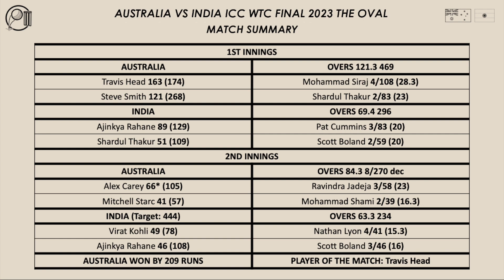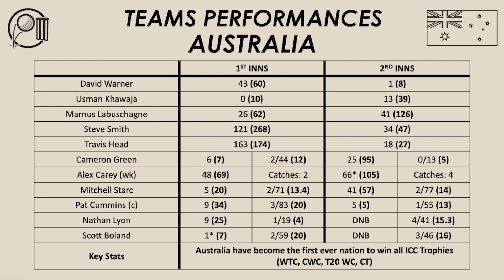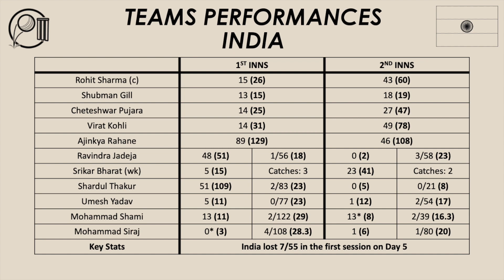India stumble as Australia win the WTC Final | ICC WTC Final 2023 Review | AUS v IND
In this episode of the Dibbly Dobbly Podcast we review the ICC World Test Championship Final 2023 between Australia and India.

0:00 Intro
0:57 Score Recap
2:22 Match Summary
5:02 AUS Analysis
28:16 IND Analysis
42:58 Final Thoughts
47:15 Outro

Podcast Services